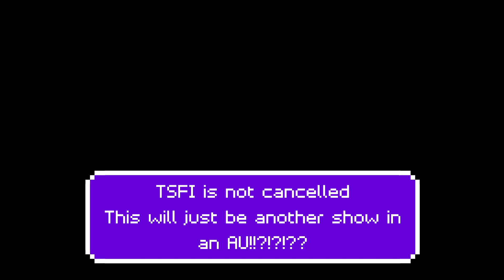A New Island Survival Show Coming Soon!!!!!